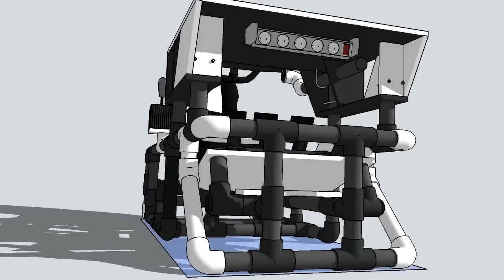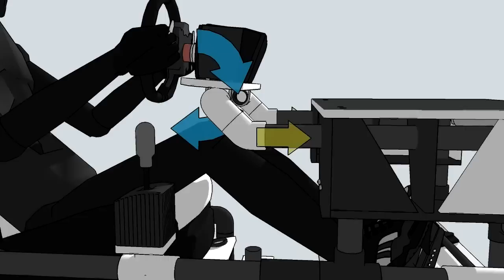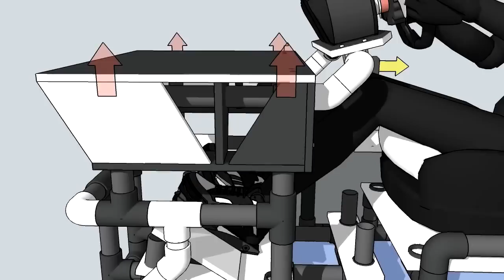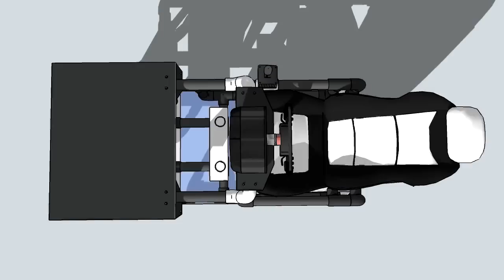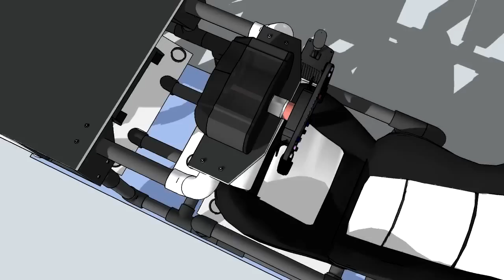Polymorphic PVC cockpit for SimRacing (15)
This is a 3D model of my polymorphic PVC cockpit. It's a quite complex construction (it took me months to develop it) endowed to cover the full range of driving positions (normal to F1).
The wheel, pedals, gear shifter are able to move independently forward-backwards, the wheel and pedals further up and down, plus the possibility for angle changing for the wheel, seat and pedals set.